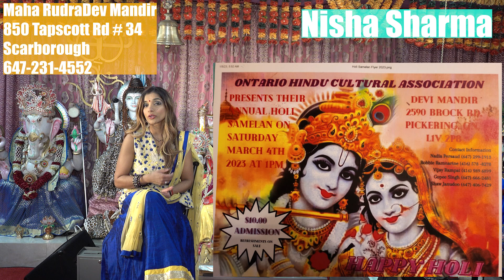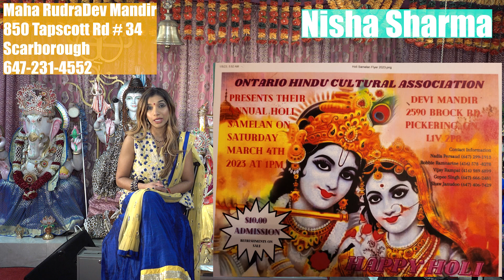Rudraaya Sat Mar 04 2023 7 30AM